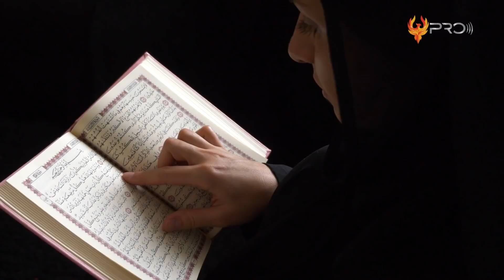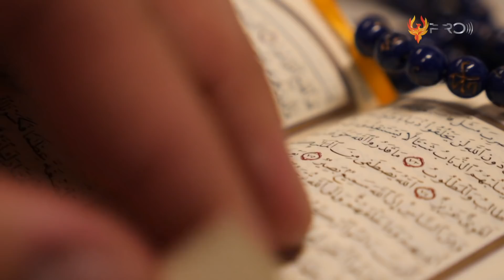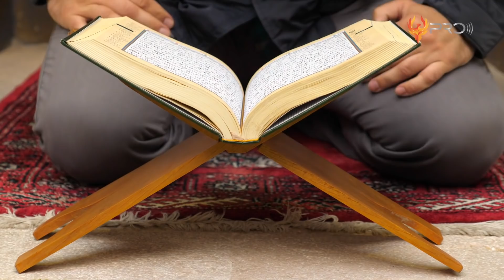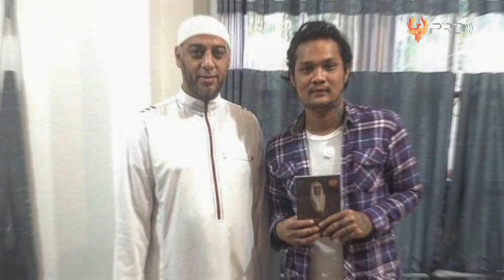MASYAALLAH! 10 Artis Indonesia Yang Jadi Mualaf | Istri Marcell Siahaan Terkesima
Setiap manusia diberikan jalan dan cara masing2 untuk memperoleh hidayah dalam memeluk suatu keyakinan. Sama seperti yang dialami oleh deretan artis berikut ini. Mereka memilih untuk menjadi seorang mualaf setelah mendapat petunjuk dan mengalami perjalanan spiritual dalam hidupnya. Sehingga keputusan yang mereka ambil pun memang sudah benar2 mantap dan Insya Allah sampai akhir hayatnya. Nah, berikut ini adalah 10 Artis Indonesia Yang Jadi Mualaf.